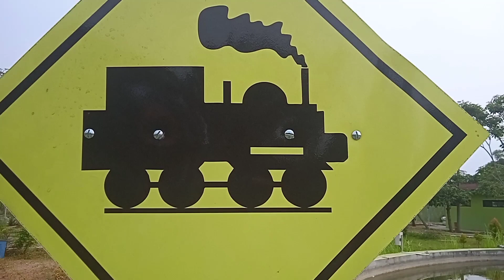Finger Family Song,Seru seruan di Taman, Popping Balloon